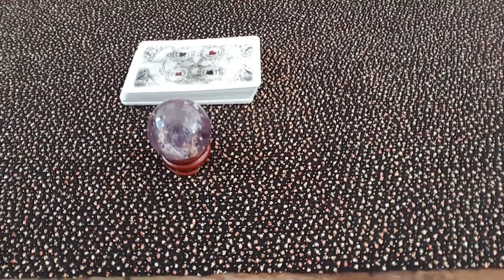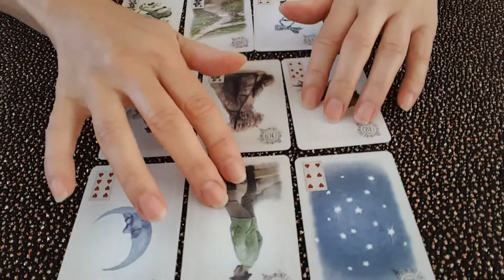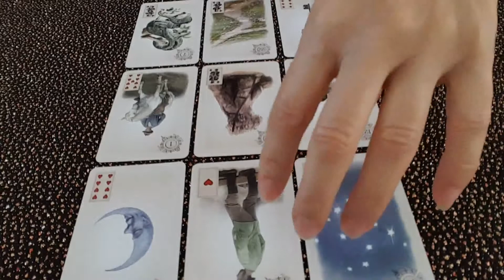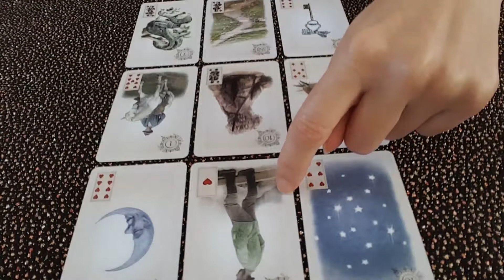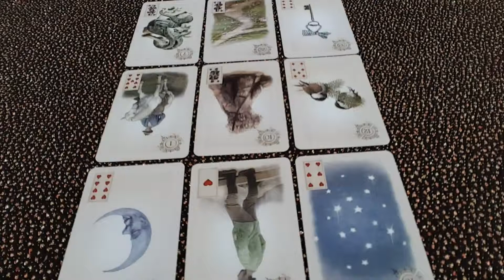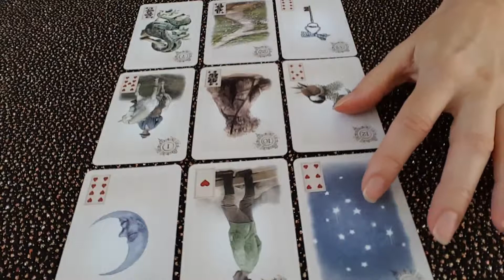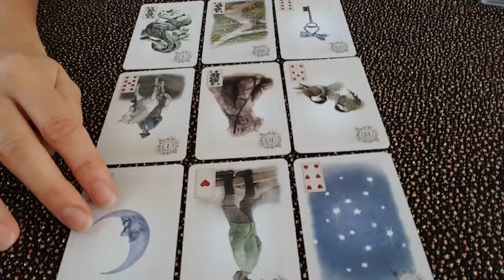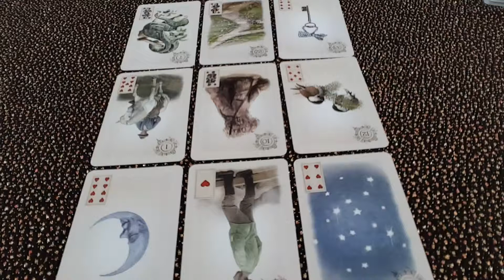Lenormarch Day 28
9 Card Spread!  Quite a complex one for me.  A wonderful challenge.  Lets hope I'm on the right track.